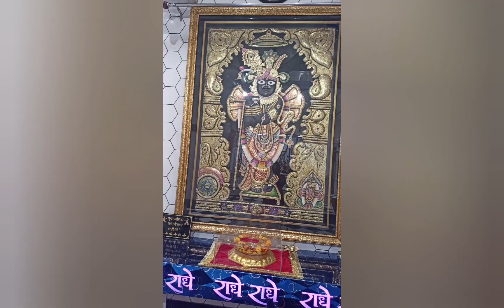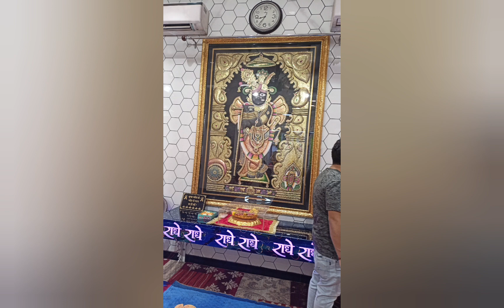kartik mahatm path 10. grihasth ashram acha kyo khte h